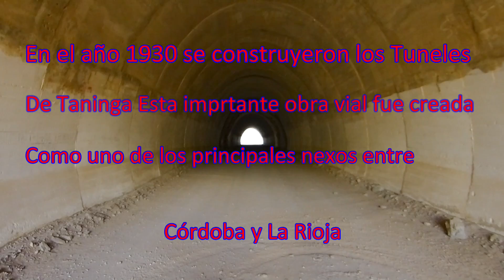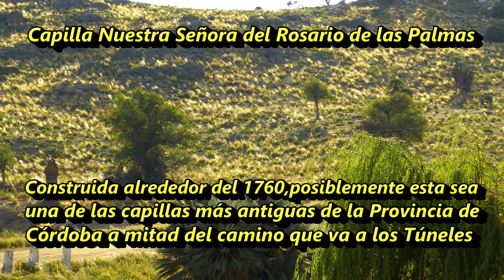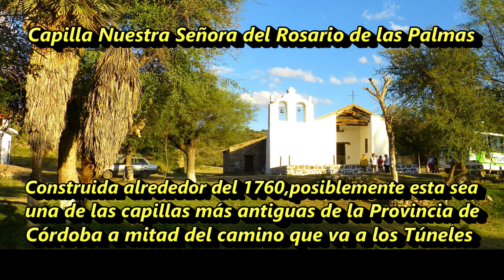Los Tuneles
En el año 1930 se construyeron los Túneles de Taninga ubicados 117 kilómetros al oeste de la Ciudad de Córdoba, en el tramo de la Ruta Nacional 20, paralelo a la profunda Quebrada de la Mermela.
Esta importante obra vial fue creada como uno de los principales nexos entre Córdoba y La Rioja.Aca les dejo el Link de Google Maps de como llegar